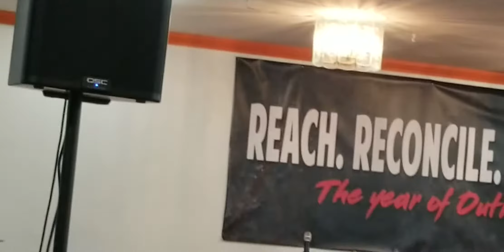REVIVAL: SING, O BARREN pt4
Our Solemn Assembly Revival  - Day TWO: Min Jeremy McKain ushered us into the presence of the Lord as he profoundly explained Isaiah 54:1! Your Praise Matters, saints!!!